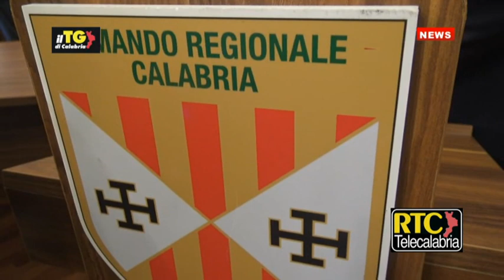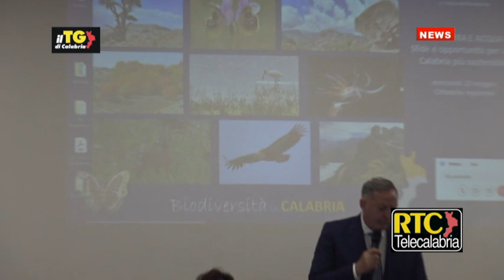Il TG di Calabria RTC 22 Maggio 2024